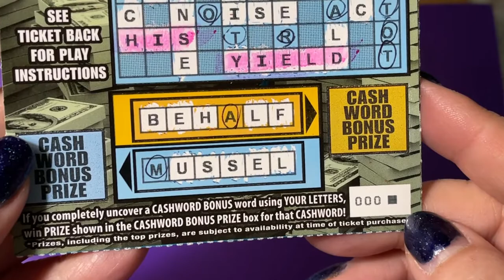Cashword Crossword Ticket 000 Black Box